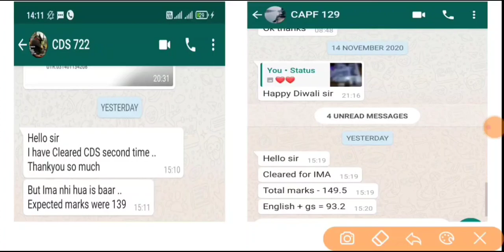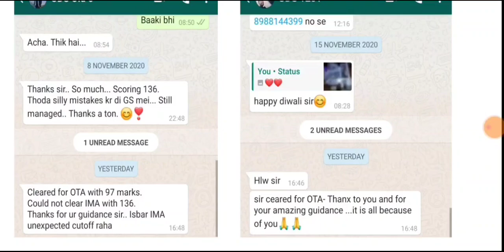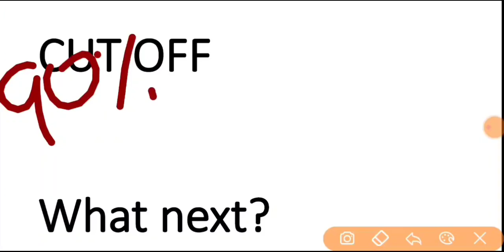CDS 2 2020 CUT OFF | OTA/IMA/INA/AFA | what to do after clearing CDS written exam?